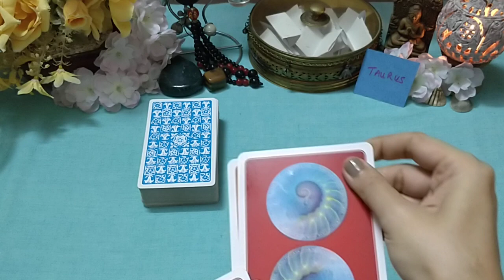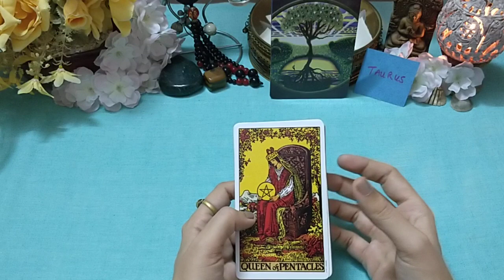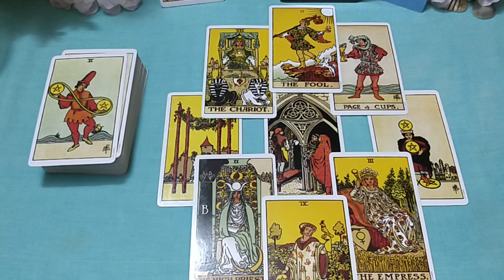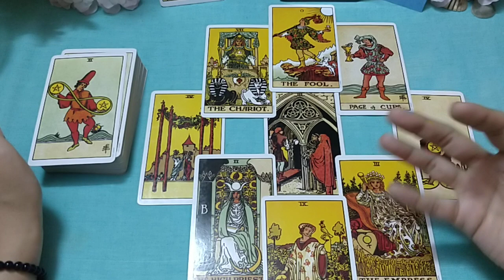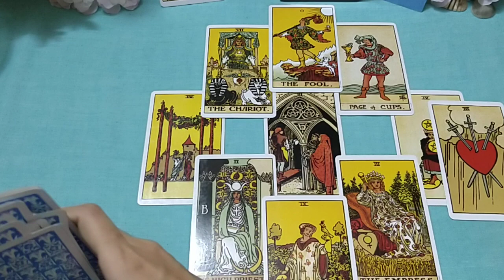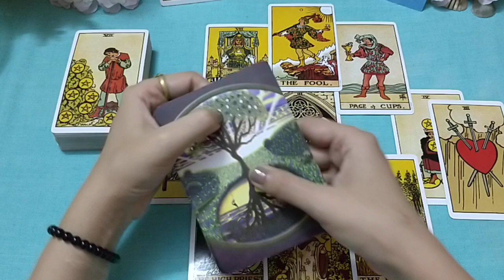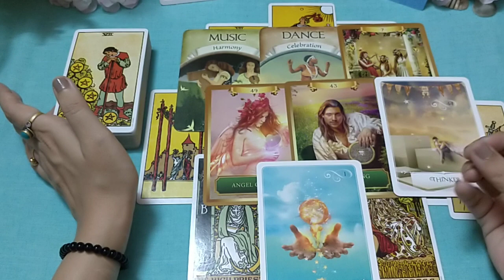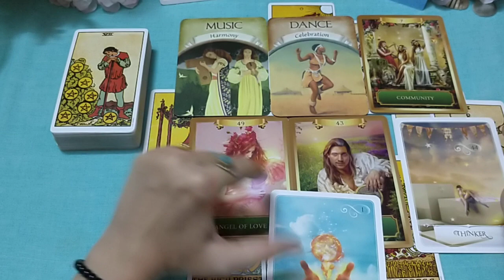TAURUS 2020 ~ SHINE BRIGHT LIKE A DIAMOND• THE YEAR OF CELEBRATION AND COMMUNITY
Hi Radiant Souls,

Welcome to The Soul Song. This is a Yearly Tarot Preview showcasing the main themes for your Sign. It is meant to be a general reading. Wish you a wonderful New Year 🎉

Credit for the diamond layout: The Lenormand Reader

- Nina
   XO